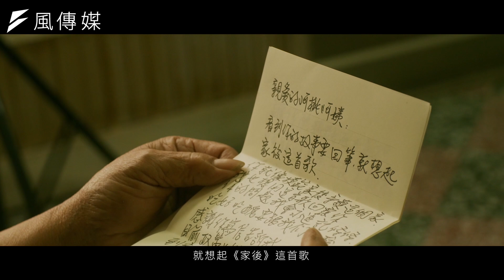屏東好好─安養篇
隨著老年人口成長，照護問題日益嚴重，也為許多家庭帶來無法負擔的壓力!
屏東縣政府近來推出「屏東好好」系列影片，播出後觸動人心，網路上掀起熱烈話題……..
也有不少網友在社群上反映目前生活碰到的問題，希望縣長能幫忙解決，讓他們一起「好好」。屏東縣府非常重視長照問題，貼近民心的大力幫忙。
就如片中阿桃阿嬤擔心老伴身體健康，孫兒年紀還小，煩惱日後沒人照顧。
還好有縣府推動的長照服務來幫忙!!